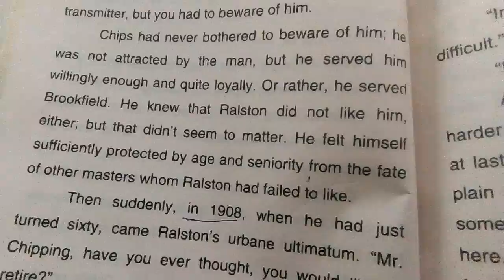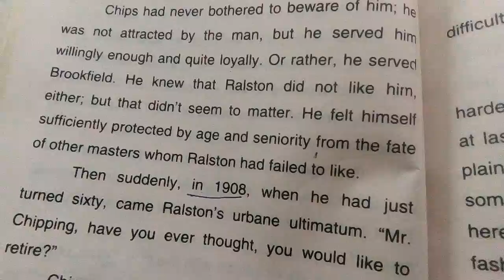Mr. Chips ( Ch-11 part 2)